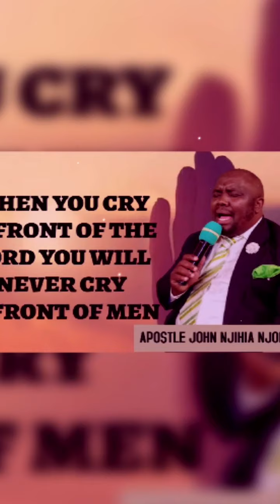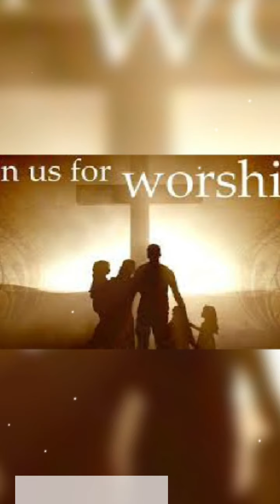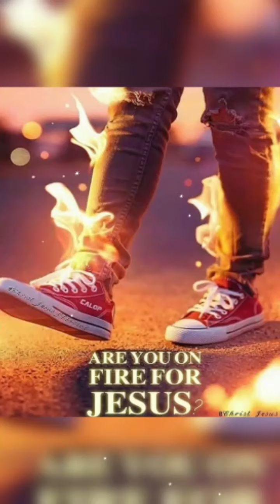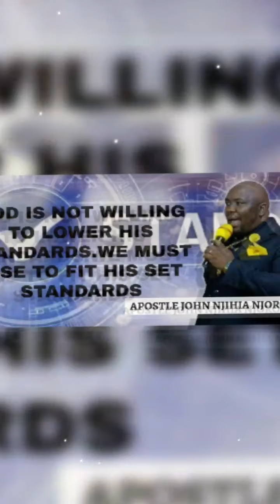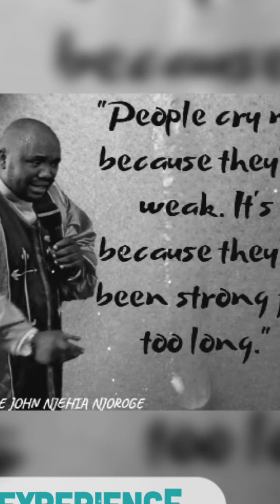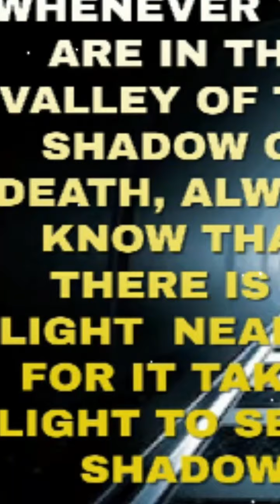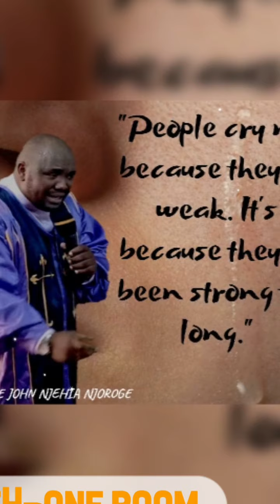/DEEP WORSHIP by Apostle John Njehia